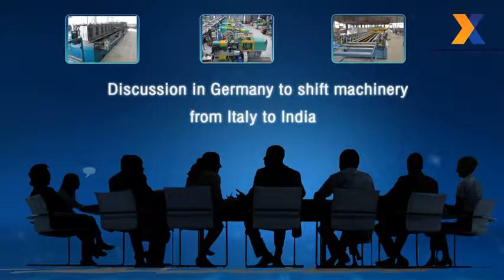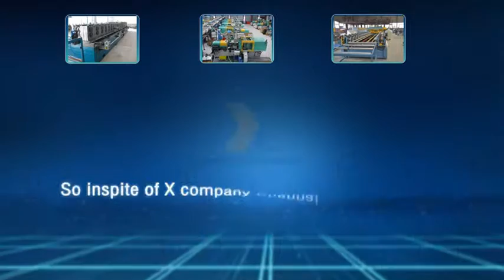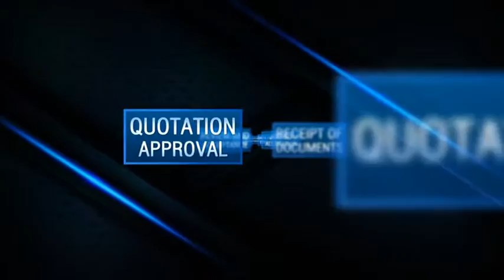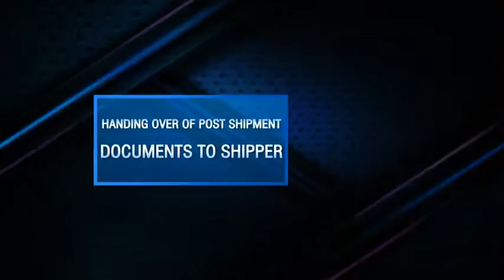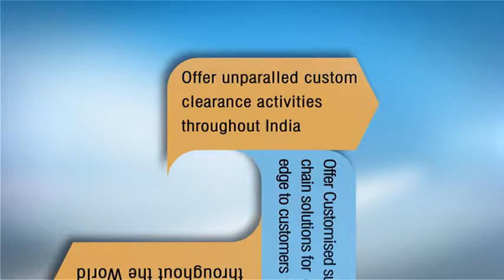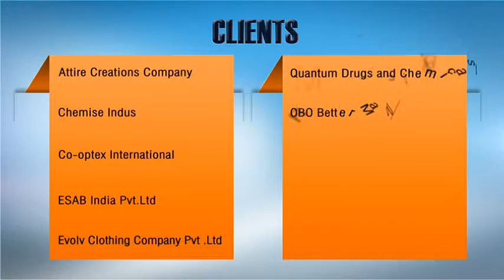Sri Shipping Animation Youtube Version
Sri Shipping Animation..